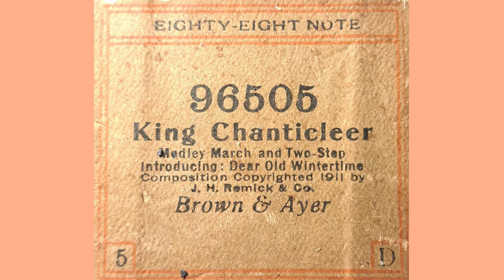King Chanticleer Ragtime Aeolian brand Player Piano Roll